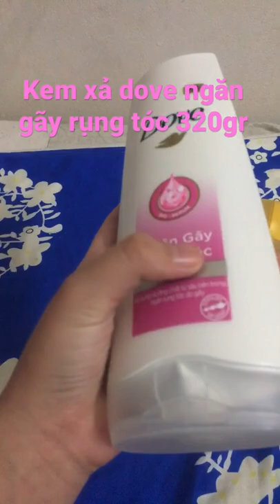Kem xả dove ngăn gãy rụng tóc